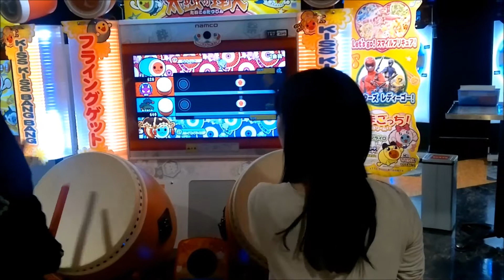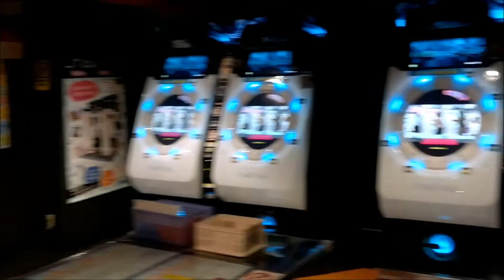migawki z Tokyo 2013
Tokyo 2013